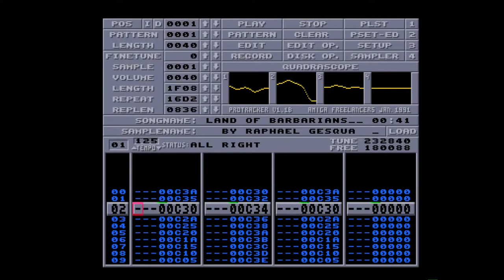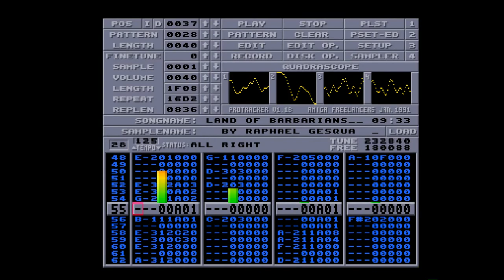Amiga 500 - Raphaël Gesqua - Land Of Barbarians